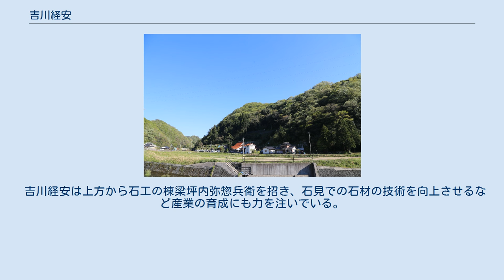吉川経安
吉川 経安（きっかわ つねやす）は、戦国時代から安土桃山時代にかけての武将。
毛利氏の家臣。
石見吉川氏10代当主。
 石見国邇摩郡久利郷の国人であった久利淡路守の子で、久利余七郎と名乗った。
安芸国の国人吉川氏の分家である石見吉川氏の当主吉川経典の養子となった。
 毛利元就が台頭して、吉川本家を吸収するために次男の元春を吉川氏当主として送り込むと、分家の経安も元就に臣従した。
永禄2年（1559年）、川本温湯城の小笠原長雄討伐に功績を挙げた経安は石見国福光に所領を与えられ、福光城（不言城）を改修して殿村城から移転して居城とした。
同時に石見銀山の管理も任された。
 永禄4年（1561年）、尼子氏に属した福屋隆兼率いる尼子軍5000人に福光城を攻撃されるも、当時まだ珍しい火縄銃を使うなどして撃退に成功する。
翌、永禄5年（1562年）に元就が石見国の有力国人である本城常光一族を滅ぼした際には、経安は毛利家臣として上山元忠らと共に常光の居城山吹城を接収している。
 石見国の所領が安定した収入を得るようになると、天正2年（1574年）に家督を嫡男経家に譲り隠居する。
天正9年（1581年）、息子の経家が籠城中の鳥取城で、織田軍の羽柴秀吉に降伏して自害した際には遺言状を受け取っている。
息子の死後、幼少の孫達を引きとって養育した。
 隠居年である天正2年（1574年）が没年と誤解されることが多いが、天正9年（1581年）の鳥取城落城の際に息子、経家からの遺言状は父にも宛ててあり、同じ石見国人で毛利家臣の益田氏の古文書でも天正9年（1581年）以降の生存が確認されている。
また、文禄の役終了後に小早川隆景が吉川経安に朝鮮での愚痴をこぼしたとの話も残っている。
 慶長4年（1599年）7月10日に死去した妻を、自らの開基した浄光寺に埋葬。
翌、慶長5年（1600年）の関ヶ原の戦いで毛利軍が敗れた後、嫡孫の経実は毛利氏の防長移封に従い、周防岩国領に移住した吉川広家に仕えて家老となったが、経安は老齢を理由に福光に留まり、同年秋に死去した。
 吉川経安は上方から石工の棟梁坪内弥惣兵衛を招き、石見での石材の技術を向上させるなど産業の育成にも力を注いでいる。
 石見国福光城（島根県大田市）